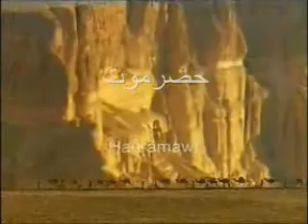desert ros yemen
yemen